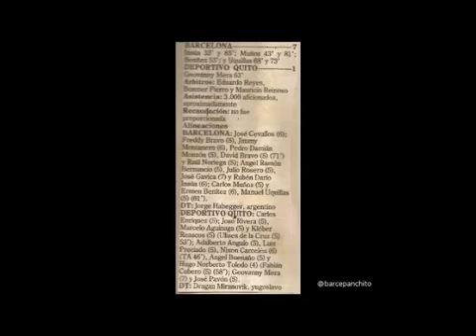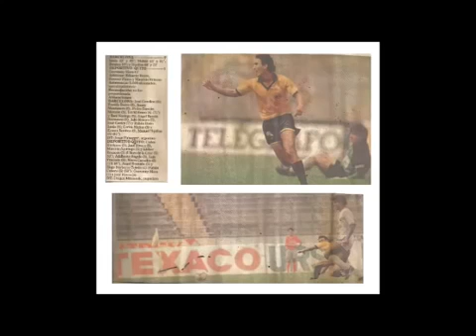Goles Barcelona 7 Deportivo Quito 1 Narración CRE Campeonato Nacional 1992